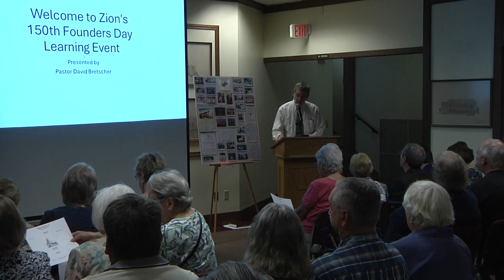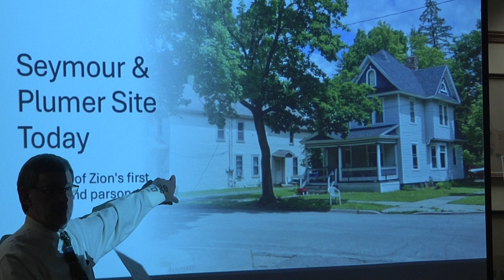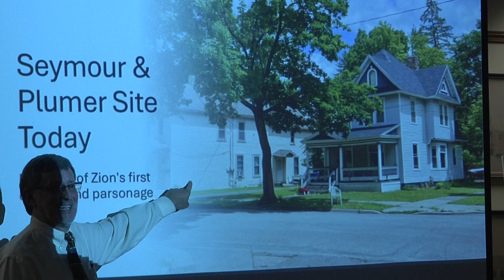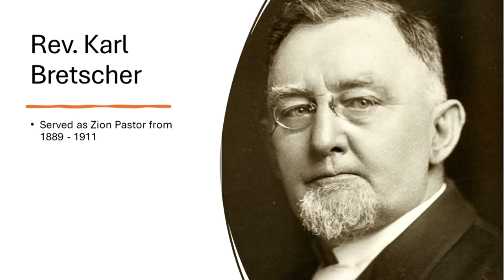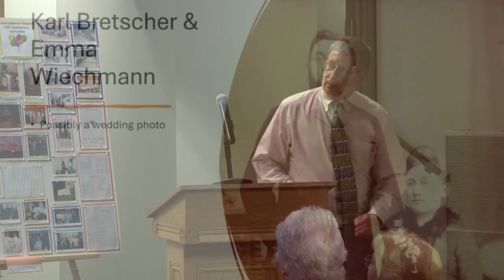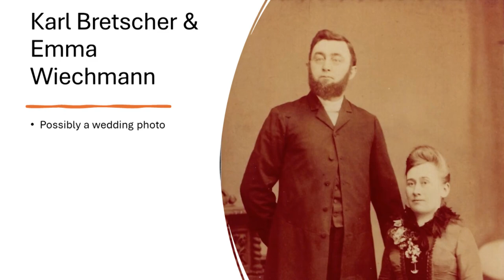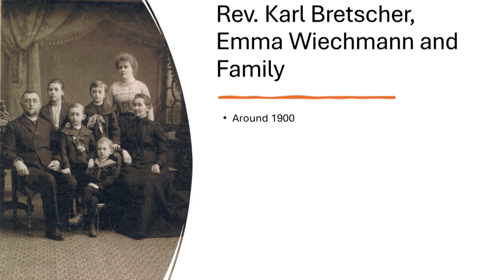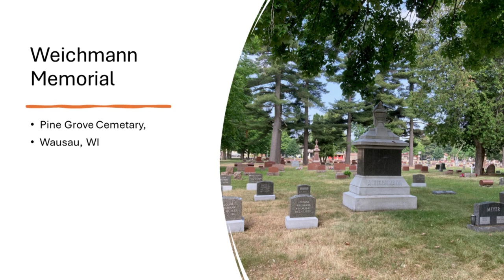Zion Lutheran Church - 150th Founders Day Learning Event - 9/15/24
Presented by
Pastor David Bretscher

Wausau, Wisconsin
September 15, 2024  10:30AM